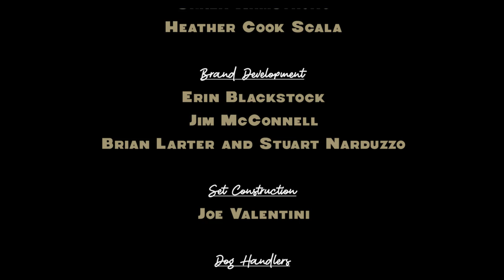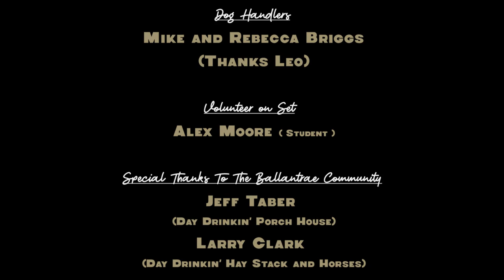Day Drinkin' - official music video by Erin Blackstock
debut single - Day Drinkin' by Erin Blackstock